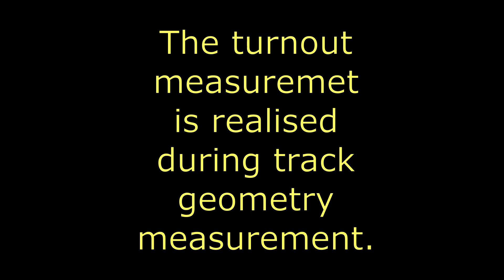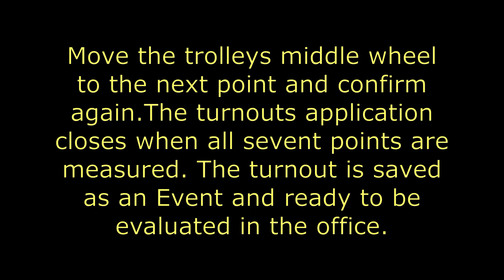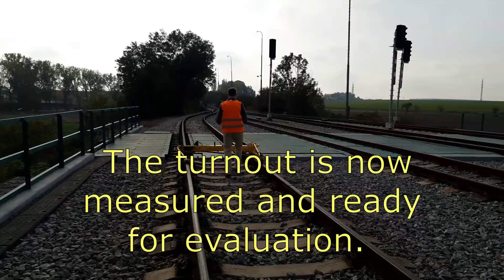KZV - TURNOUTS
Presentation of how to make a turnouts with our trolleys